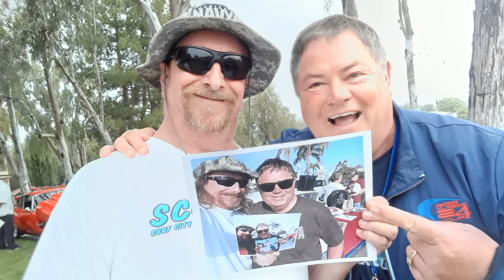Benedict Castle Teen Challenge 2023 #4 of 4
great venue, great cause